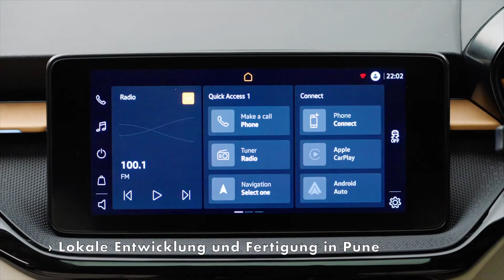Skoda Slavia in Kürze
Stufenhecklimousine für das in Indien gefragte A0-Segment bietet viel Platz, zahlreiche Sicherheitsfeatures und emotionales Design
 Effiziente TSI-Motoren, hoher Komfort und moderne Infotainmentsysteme
 Modellbezeichnung SLAVIA als Hommage an die Anfänge der Marke und als Zeichen des Aufbruchs in eine neue Ära
 Lokale Entwicklung und Fertigung in Pune"